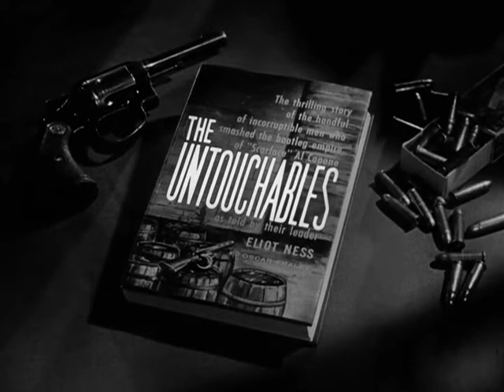Ma Barker and Her Boys - Teaser | The Untouchables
Ma Barker and Her Boys originally aired on October 22nd, 1959.

On October 22nd, 1959, Ma Barker's infamous brood unravels as Eliot Ness and federal agents move in – but in real life, the FBI would become the show's first adversary in Ma Barker and Her Boys.

MA BARKER AND HER BOYS
Written by Jerome Ross
Directed by Joe Parker
Produced by Norman Retchin
Director of Photography Charles Straumer
Special Guest Star Claire Trevor
Featuring Joe di Reda, Robert Ivers, Adam Williams, Peter Baldwin, Vaughn Taylor, Louise Fletcher

Praised for its quality and famous for its drama, The Untouchables (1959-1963) roared like the decade it portrayed in grand, theatrical style. A controversial and Emmy award-winning series, its legacy in film and television has been felt from The Simpsons to The Sopranos. In recognition of the program's 60th Anniversary, The Untouchables Retrospective is a detailed and nostalgic account of American television's finest film noir.